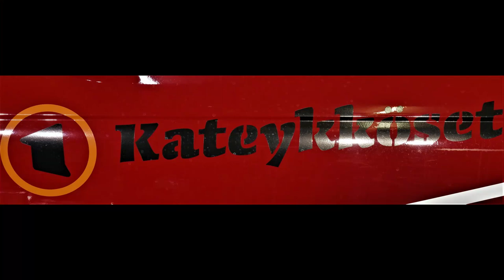M50Motorsport Drift bmw 826bhp First test at alatalkkari arena Lapua track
Drift bmw e46 ensi testi lapuan radalla
kännykkäkuva:Miska Salmela
Ajovideot:Eerik Verronen
Tykkää
jaa
kommentoi
linkit